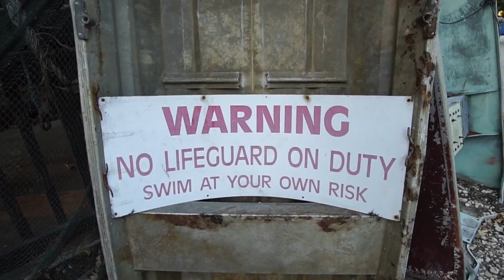THE LAST HOORAH | 5/11/17 To 5/14/17 | Expediter Team Vlog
^Andreas Jansheree ~ Pawn Shop